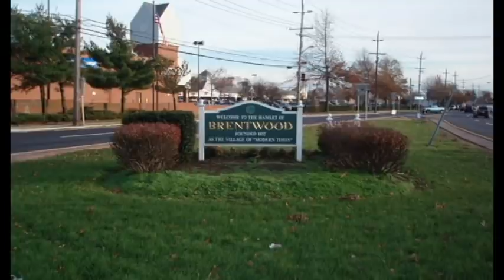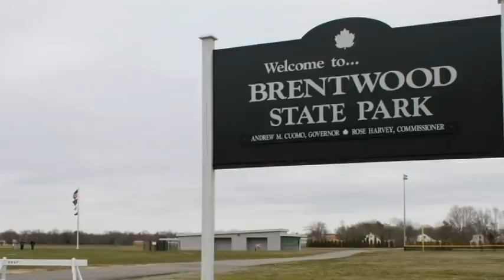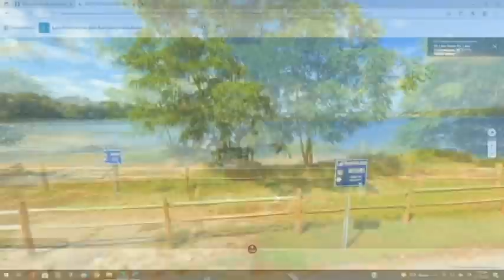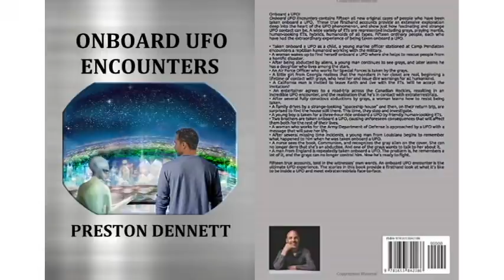Star Daughter: One Man's Lifelong Experiences with Extraterrestrials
Born in New York, Tony Ditata had his first UFO sighting at age seventeen, while walking outside his home in Brentwood. A few years later, he experienced a dramatic face-to-face encounter with a gray alien on the local golf course. Before long, he started having memories of being taken onboard a craft. Soon more encounters followed: sightings, missing-time, onboard experiences and more face-to-face encounters. When Tony realized finally accepted that he was a UFO abductee, he sought regressive hypnosis and recalled an incredible experience where he and his girlfriend were taken onboard a massive disc which had landed alongside the road in upstate New York.

Tony's encounters span the gamut of the UFO experience, with virtually every type of encounter, some of which are extremely bizarre. At one point, he was able to meet with who he believes is his hybrid-ET daughter, or as he calls her, his "Star Daughter." Along with the UFO encounters came various paranormal experiences, such as poltergeist encounters, past life memories and more.

Tony's encounters have left him profoundly changed, and have left him a whole new view of life on Earth and beyond. His story provides a fascinating glimpse into the life of a contactee.

This video presents Tony's story in his own words. You will hear his story firsthand as he describes his encounters, and how they have affected him and altered the course of his life.

If you would like to explore more about Tony's amazing encounters, and many others like them, check out my book, "Onboard UFO Encounters: True Accounts of Contact with Extraterrestrials." Now available!